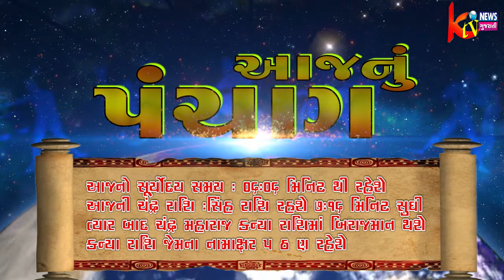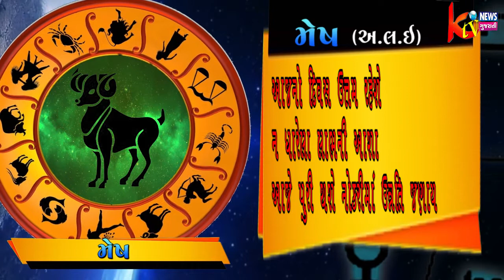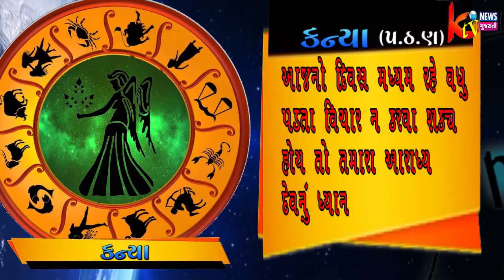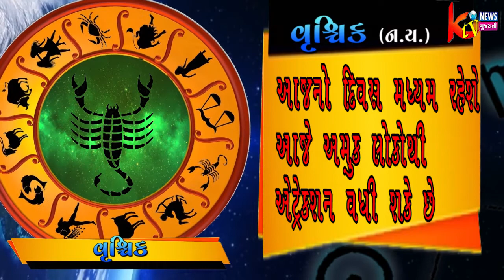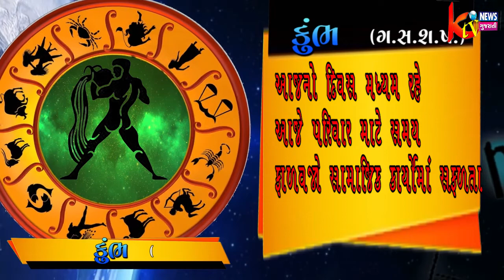17 એપ્રિલ 2019 આપણું ભવિષ્ય જુઓ કેટીવી ન્યૂઝ ગુજરાતી ને સંગ...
17 એપ્રિલ 2019 આપણું ભવિષ્ય જુઓ કેટીવી ન્યૂઝ ગુજરાતી ને સંગ...